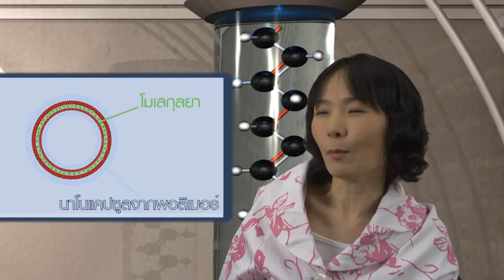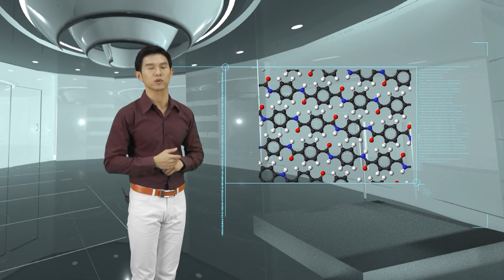ความก้าวหน้าทางเทคโนโลยีของผลิตภัณฑ์พอลิเมอร์สังเคราะห์